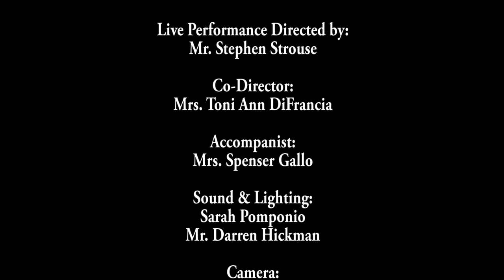Spring Choral Concert 2019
The annual Spring Choral Concert presented by The Pinelands Regional School District's Music and Performing Arts Department.